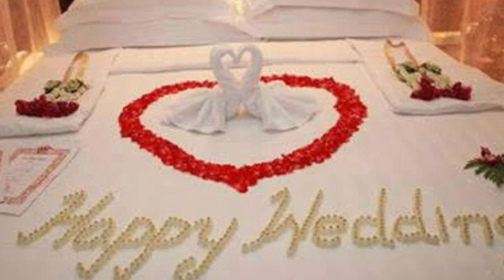Consummation Ceremony, Wedding Night, Honeymoon Night (1 March 2020)۔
In many traditions and statutes of civil or religious law, the consummation of a marriage, often called simply consummation, is the first (or first officially credited) act of sexual intercourse between two people, either following their marriage to each other or after a short or prolonged romantic/sexual attraction. The definition of consummation usually refers to penile-vaginal sexual penetration, but some religious doctrines hold that there is an additional requirement that there must not be any contraception used.

The religious, cultural, or legal significance of consummation may arise from theories of marriage as having the purpose of producing legally recognized descendants of the partners, or of providing sanction to their sexual acts together, or both, and its absence may amount to treating a marriage ceremony as falling short of completing the state of being married, or as creating a marriage which may later be repudiated. Thus in some legal systems a marriage may be annulled if it has not been consummated. Consummation is also relevant in the case of a common law marriage. The importance of consummation has led to the development of various bedding rituals.

In addition to these formal and literal usages, the term also exists in informal and less precise usage to refer to a sexual landmark in relationships of varying intensity and duration.

The relevance of consummation in a civil marriage varies by jurisdiction. For example, under section 12 of the Matrimonial Causes Act 1973, a refusal or inability to consummate a marriage is a ground of annulment in England and Wales, but this only applies to heterosexual marriage, because Paragraph 4 of schedule 4 of the Marriage (Same Sex Couples) Act 2013 specifically excludes non-consummation as a ground for the annulment of a same-sex marriage.[3] Other common law jurisdictions, such as Australia, have abolished the legal concept of consummation.

Common law marriage
Main article: Common-law marriage
In the case of common law marriage, consummation may be a required component in the creation of the marriage itself.[citation needed]

Religious marriage
A religious marriage without civil registration may or may not be legally binding. However, in some (mostly Muslim-majority) countries such as Palestine, Egypt, Syria,[6] Jordan,[7] UAE,Saudi Arabia, Yemen, Libya, Mauritania and Indonesia, religious marriage is the only legally binding marriage.

Consummation is in particular relevant in a Catholic marriage. Within the Catholic Church, if a matrimonial celebration takes place (ratification) but the spouses have not yet engaged in intercourse (consummation), then the marriage is said to be a marriage ratum sed non consummatum. Such a marriage, regardless of the reason for non-consummation, can be dissolved by the pope.[10] Additionally, an inability or an intentional refusal to consummate the marriage is probable grounds for an annulment. Catholic canon law defines a marriage as consummated when the "spouses have performed between themselves in a human fashion a conjugal act which is suitable in itself for the procreation of offspring, to which marriage is ordered by its nature and by which the spouses become one flesh."Thus some theologians, such as Fr. John A. Hardon, S.J., state that intercourse with contraception does not consummate a marriag.